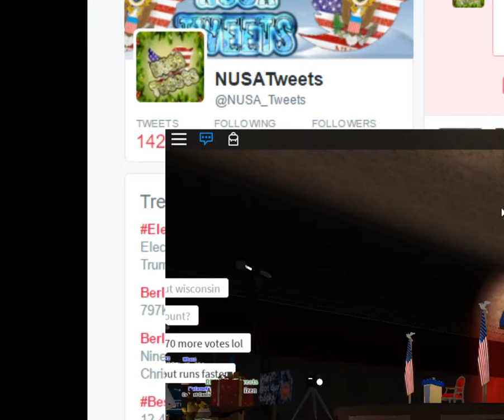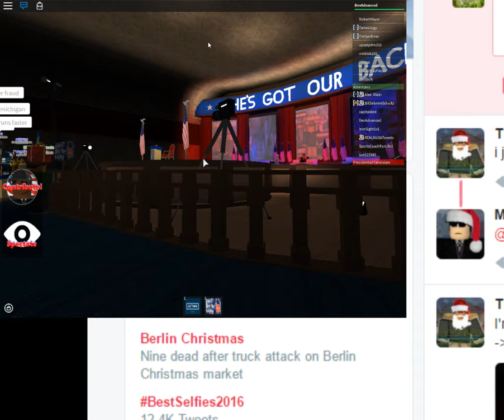TheySinned's Rally w/ Special Guest: Capitalized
Thank you follow NUSA_Tweets
Its ran by DevAdvanced & TheySinned! we are looking for new writers/staff